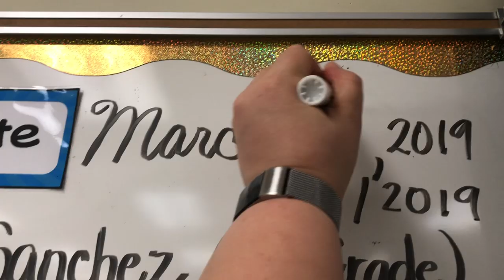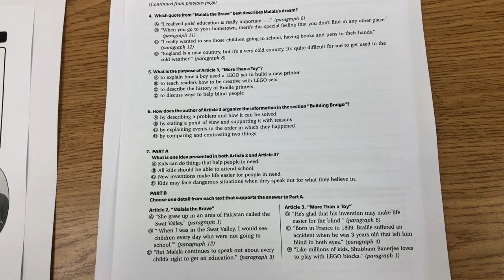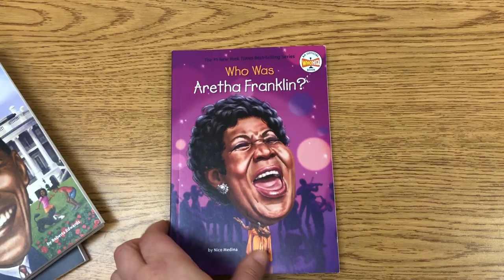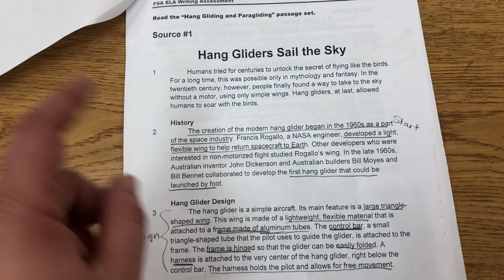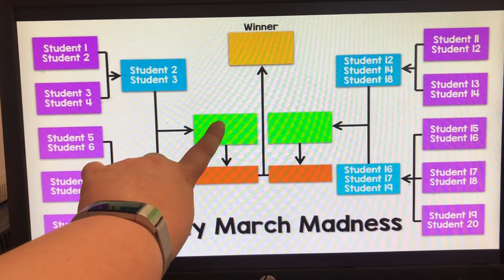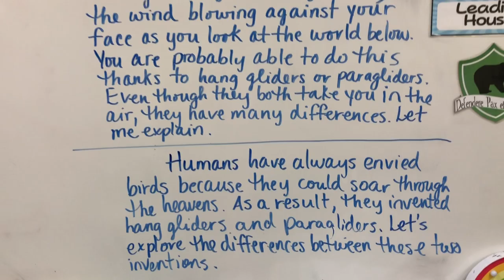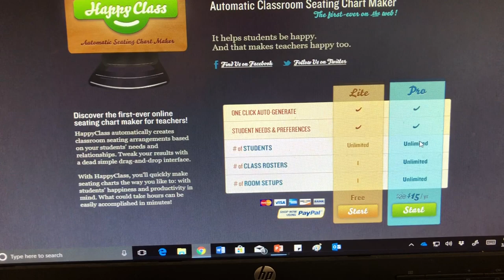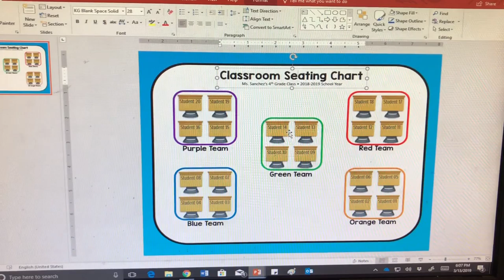Informative Writing and much more... | Teacher Vlog S2 E85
Hello! My name is Mariely Sanchez and I'm a 4th grade teacher in South Florida. Welcome to another classroom vlog. The first three days of this week focused on continuing to prepare my students for the state writing test. This week we worked on reviewing informative essay writing. *~* See below for more info *~*